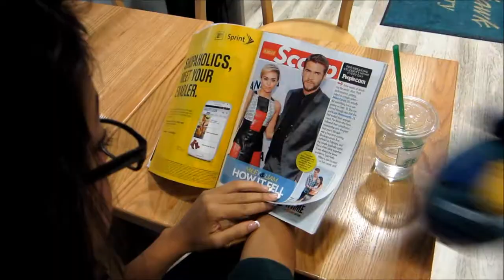Wrecking Ball -UNCW Sammy Seahawk edition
Wrecking Ball by Miley Cyrus: Sammy Seahawkw edition